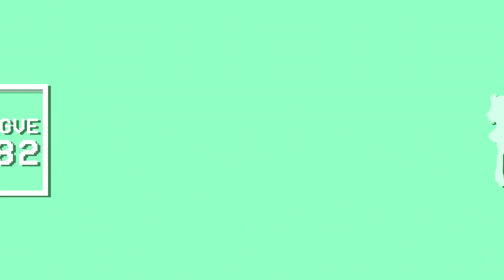Factoreptunia's VCR OSD 1.15 Logo {Improved}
Inspired and Improved by @iisb_official!